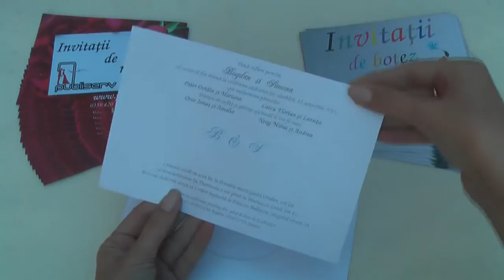invitatii de nunta elegante, de logodna, 506 code, wedding cards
invitatii de nunta elegante, de logodna, catalog eco, 506 code, wedding cards